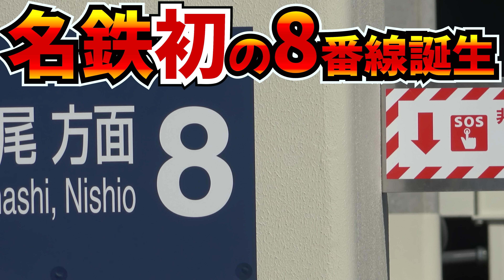名鉄初の８番線爆誕‼念願の知立駅高架化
【撮影日】
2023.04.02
【撮影機材】
SONY FDR-AX60 又は iPhone14
【音楽】